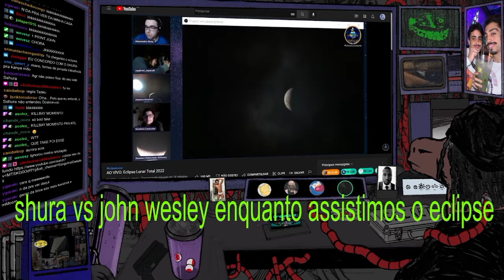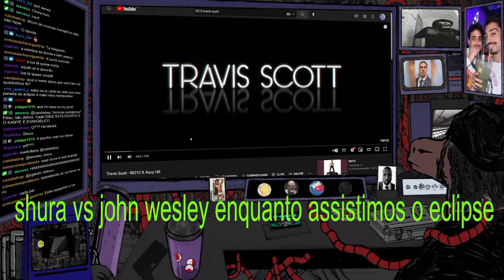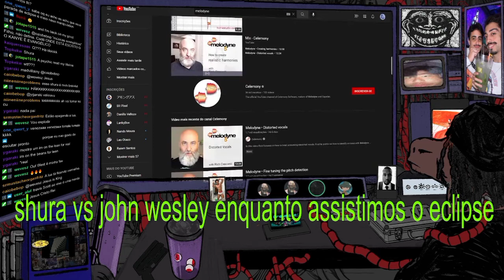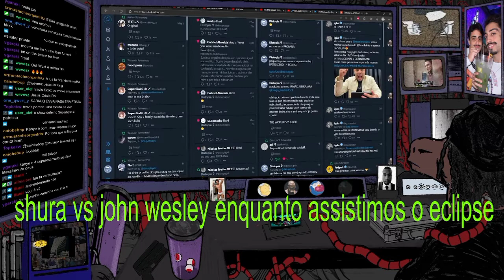JOHN WESLEY FICA REVOLTADO COM O @SamuelShura!!!